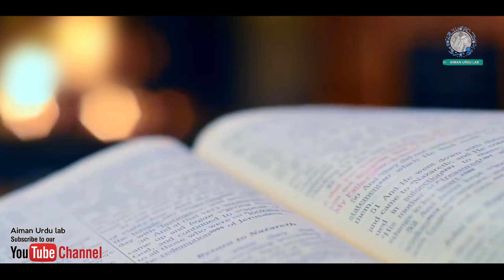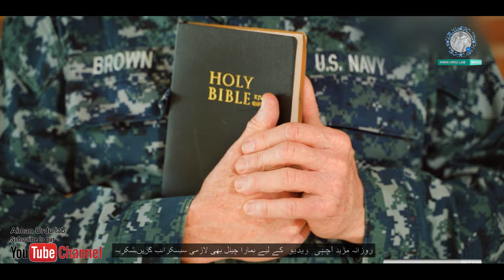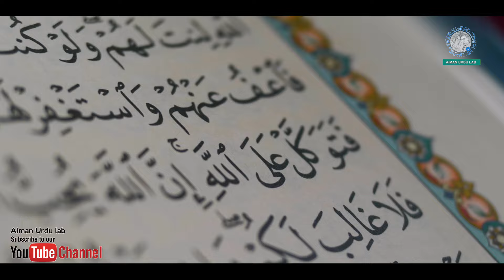khoobsurat ladki ka sawal | says this beautiful girl to zakir naik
Islam, Zakir Naik, religion, comparative religion, public talks, debates, common questions, Quran, Prophet Muhammad, religious differences, religious commonalities, final revelation, authenticity of Islam, logical argument, scripture,